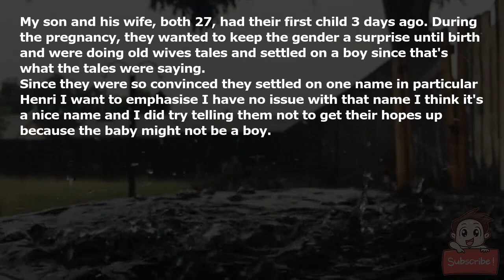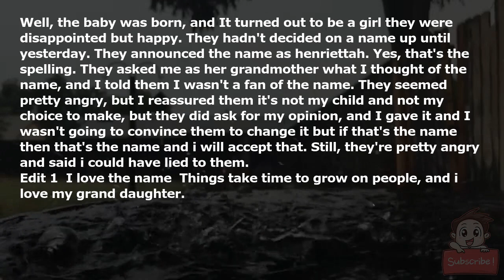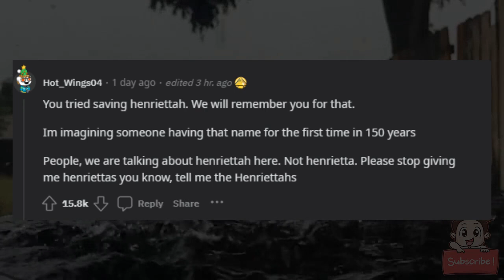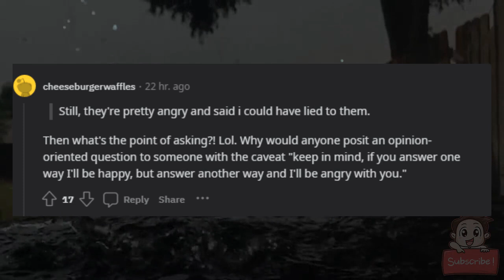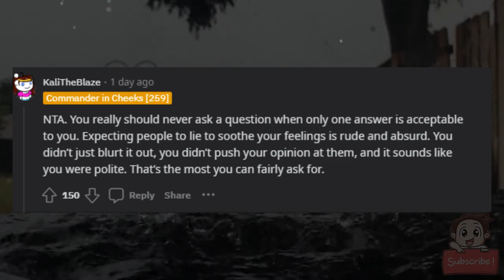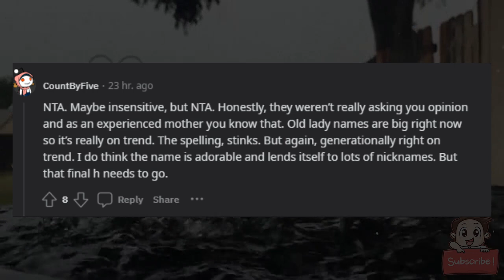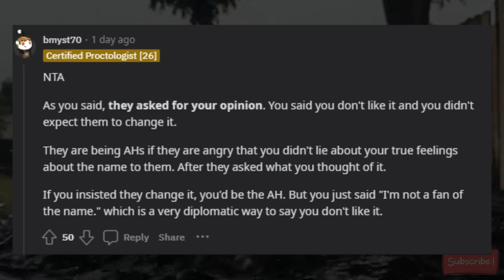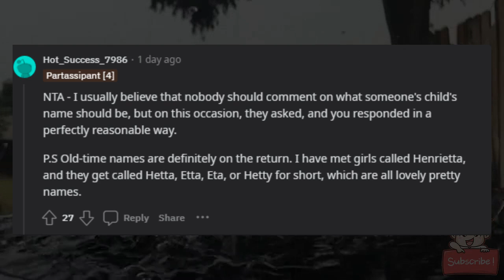AITA for telling my son I don't like the name he has chosen for his child?